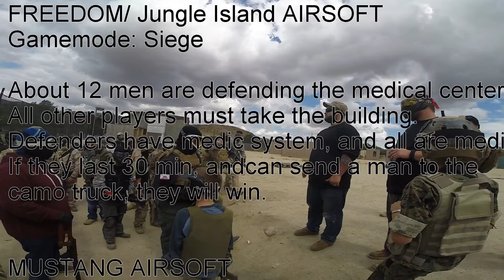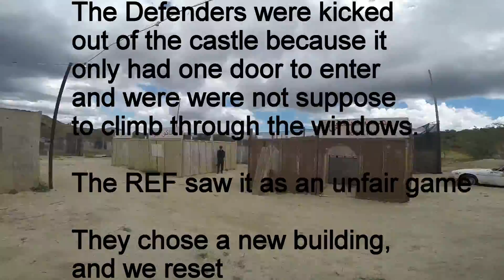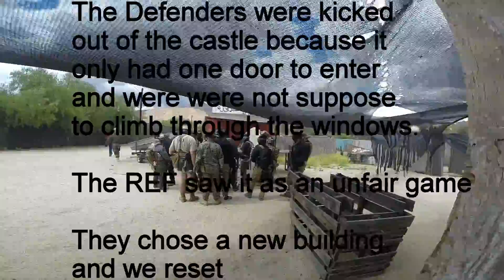Jungle Island Airsoft Siege 5 -7-16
Another Saturday at Jungle island airsoft, hosted by freedom airsoft.  This is the final game of the day where we must siege a random building that about 12 players are defending. they have unlimited 20 second respawns.